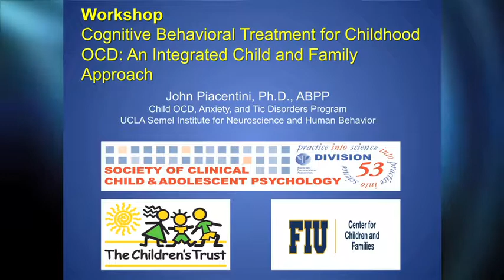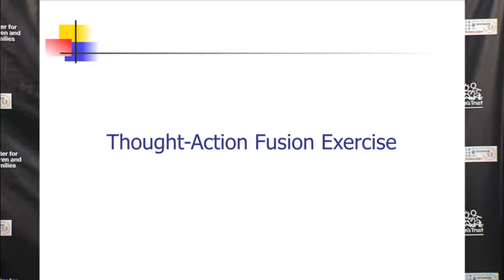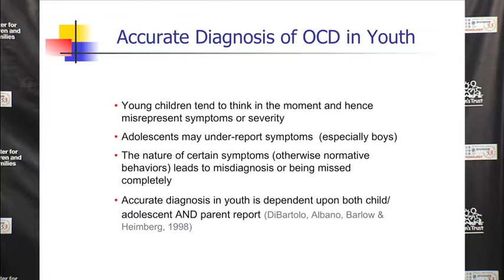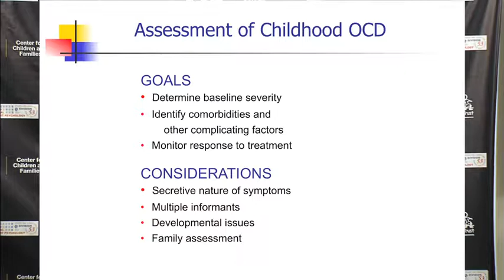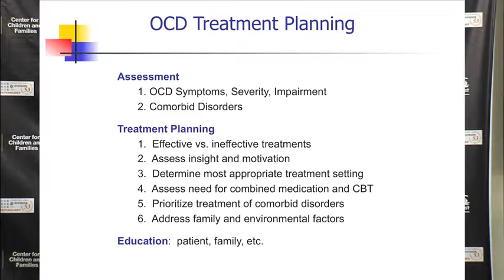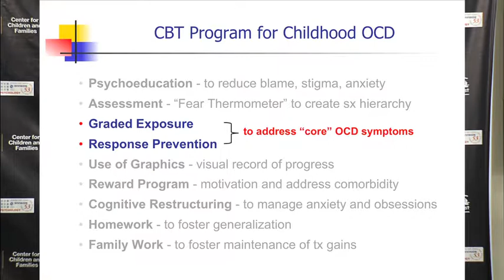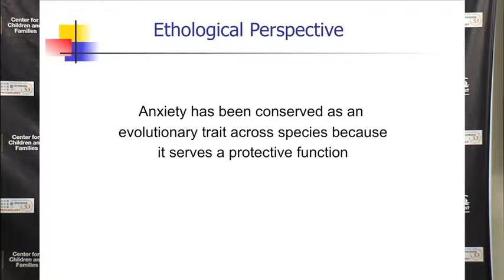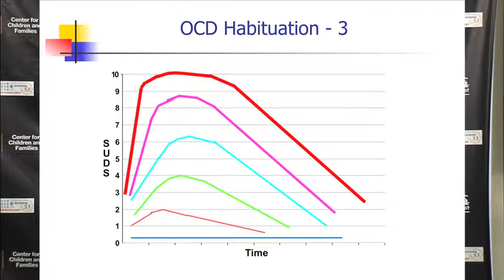PROFESSIONALS— CBT for Childhood OCD: An Integrated Child & Family Approach (PART 1)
ABOUT WORKSHOP:
This workshop is a 3-part course that describes assessment and cognitive behavioral treatment of obsessive-compulsive disorder in children. Dr. Piacentini demonstrates therapy techniques during a role play session. In addition, he describes the importance of family environment during treatment and provides guidance on selecting a treatment strategy.

ABOUT SPEAKER:
John Piacentini, Ph.D., ABPP, is a Professor of Psychiatry and Biobehavioral Sciences in the David Geffen School of Medicine and Director of the Child OCD, Anxiety, and Tic Disorders Program at the Semel Institute for Neuroscience and Human Behavior at UCLA. He received his Ph.D. in Clinical Psychology from the University of Georgia and completed post-doctoral training and was a faculty member at Columbia University/NY State Psychiatric Institute. Dr. Piacentini has authored over 140 papers, chapters, and books and has received numerous NIH and other grants addressing the etiology, assessment and treatment of childhood anxiety, OCD, tic disorders, and adolescent suicide. He is Chair of the Tourette Syndrome Association Behavioral Sciences consortium, Founding Fellow of the Academy of Cognitive Therapy, President-elect of the American Board of Clinical Child and Adolescent Psychology, and a member of the Scientific Advisory Board for the Trichotillomania Learning Center.